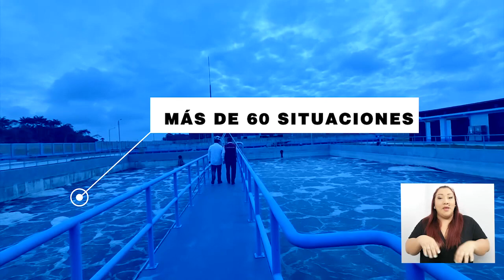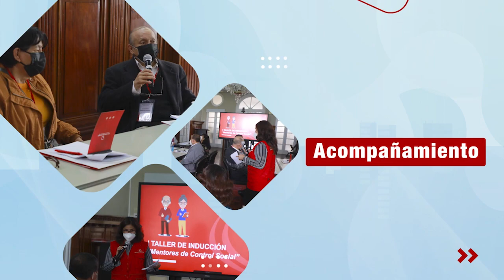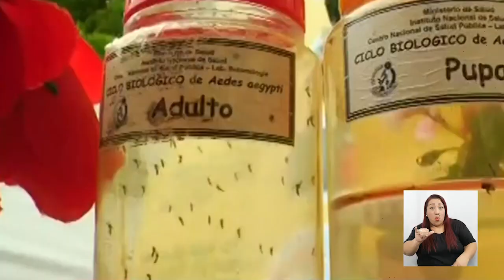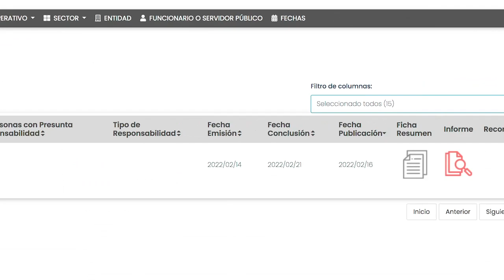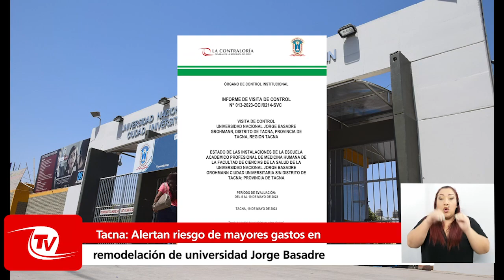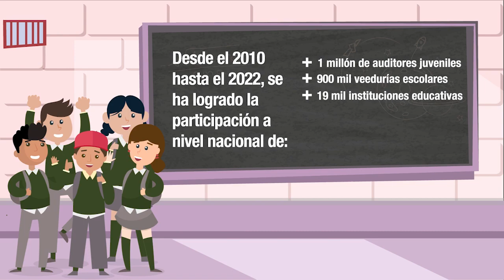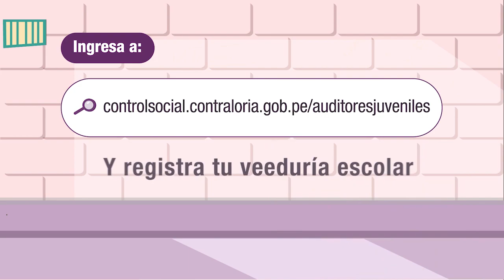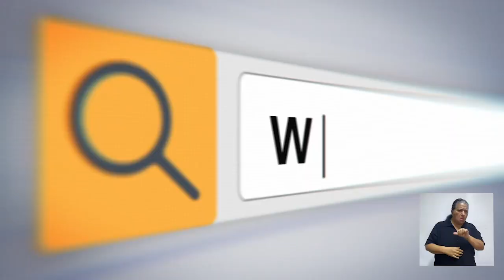Contraloría TV | Supervisión y control en la región San Martín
El contralor Nelson Shack y un equipo de auditores supervisaron obras emblemáticas en la región San Martín, que beneficiarán a la población de esta zona de la selva. También se reunió con autoridades regionales y locales para tratar temas en control gubernamental.